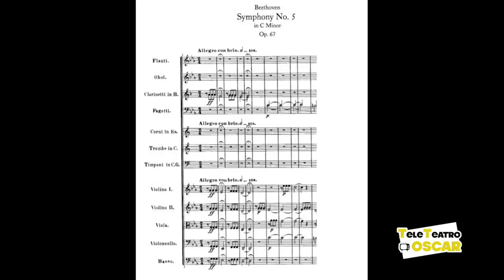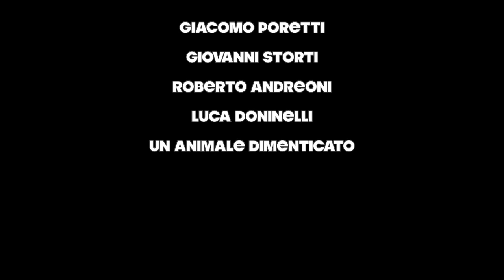TELETEATRO OSCAR - 3a puntata (GIACOMO PORETTI, GIOVANNI STORTI, ROBERTO ANDREONI, LUCA DONINELLI)